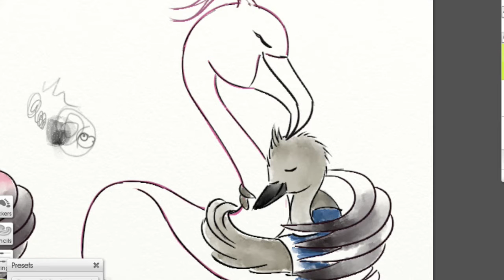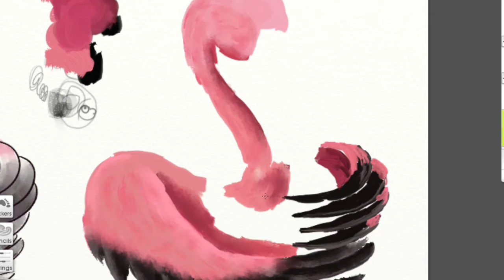FLAMINGO HUG speed painting | Artistic Soul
Hi everyone! In this video I'm doing another speed painting, this time inspired by a heart-touching story about a flamingo mummy.

Please check more videos on my channel :)